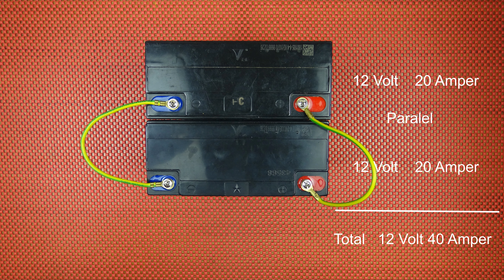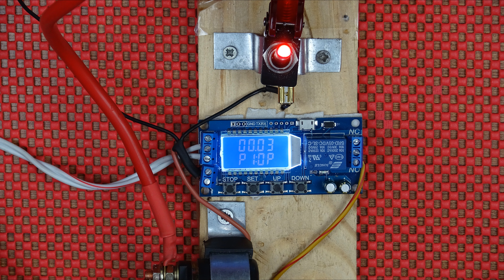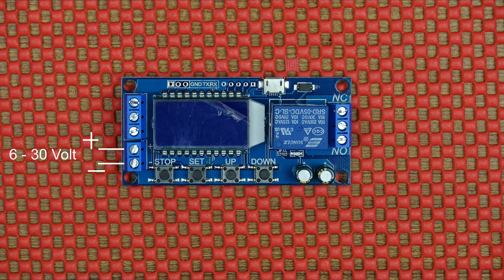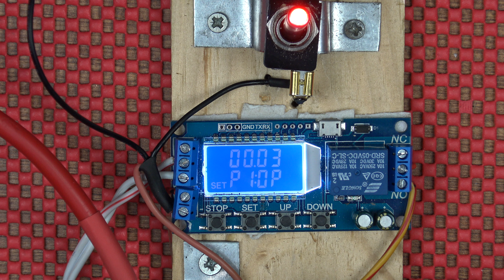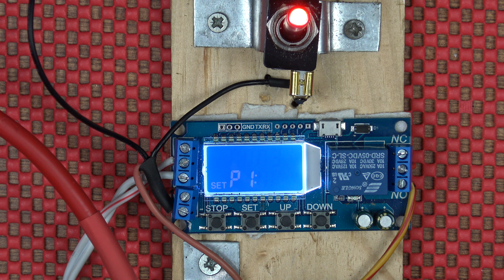Pil Punta Cihazı Yapımı (DIY - Battery Spot Welder) Geçikmeli Zaman Rölesi XY-LJ02 Ve Marş Otomatiği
Yapım aşamasında ne kullandım , nereden aldım ve nasıl birleştirdiğimi tüm bağlantılarını detayları ile anlattım .
21 Mayıs 2020
Cihaz ile 30 kadar punta yaptıktan sonra klemens'in olduğu kısım biraz ısınıyor , fazlaca punta yapmayı düşünürseniz ya bekleyerek yapmanızı yada o bağlantı noktasında yüksek akım'a uygun bir klemens yada yüksek akıma dayanıklı başka bir bağlantı düşünmenizi öneririm .
Bu arada akü bağlatısını da değiştirdim her kullanımdan önce aküye vidalamak ve daha sonra sökmek yerine akü maşası (timsah uç) ilave ettim , gerektiğinde bağlantı kurmak ve sökmek daha kolay hale geldi .
21 May 2020
After making about 30 tails with the device, the part where the terminal is located gets a little warm, if you intend to do too much tailstock, I suggest you either do it by waiting or consider a terminal suitable for high current or another connection resistant to high current at that connection point.
In the meantime, I changed the battery connectors and added a battery tongs (alligator tips) instead of screwing it to the battery before each use and then removing it, it became easier to connect and disconnect when necessary.
18 Aralık 2020
Önemli Not : Lütfen videoyu dikkatlice izleyip özellikle zamanlamada yanlışlık yapmamaya özen gösterin ve gerekli tedbirlerinizi alarak çalışın .
18 December 2020
Important Note: Please watch the video carefully, be careful not to make any mistakes in the timing and work by taking the necessary precautions.